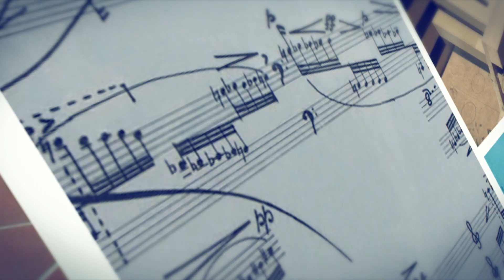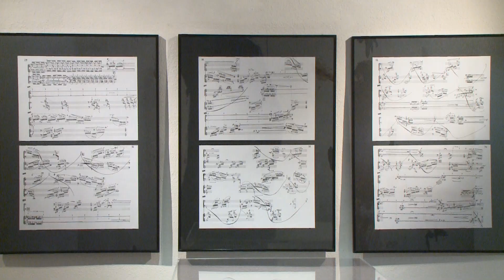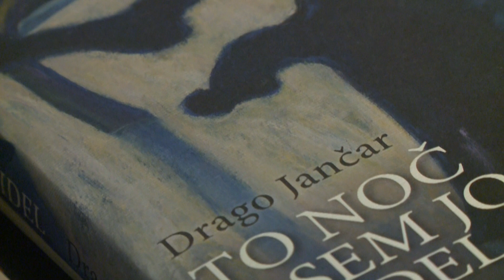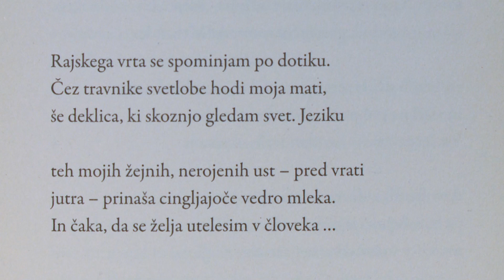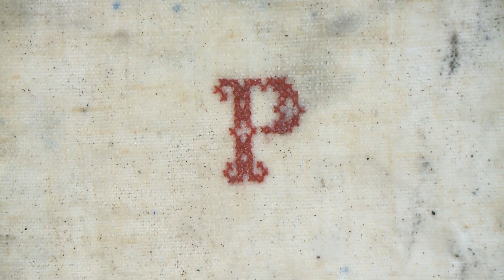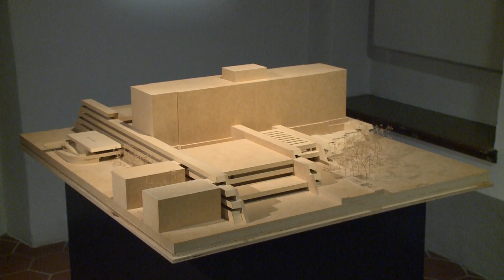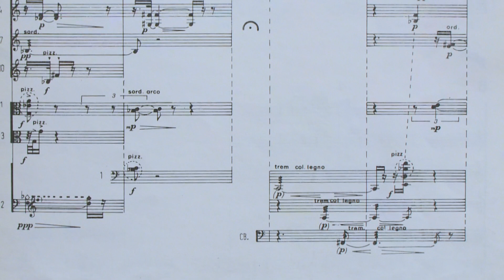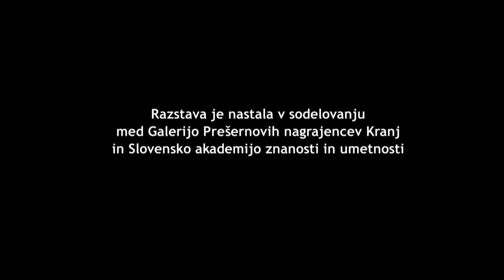Glas umetnikov - UMETNIKI Slovenske akademije znanosti in umetnosti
V več kot petindvajsetletnem delovanju Galerije Prešernovih nagrajencev Kranj smo spletli številne vezi z galerijami, muzeji, predvsem pa s posamezniki, ki so kakorkoli povezani z dobitniki Prešernovih nagrad in nagrad Prešernovega sklada. Posebno mesto med institucijami ima zagotovo Slovenska akademija znanosti in umetnosti, saj se je njen dopisni član slikar in grafik Lojze Spacal prvi predstavil (skupaj z Vladimirjem Makucem) s pregledno razstavo grafik v novo odprti galeriji Ravnikarjeve stebriščne dvorane Mestne občine Kranj. Tudi oba redna člana umetniškega razreda SAZU Emerik Bernard in Andrej Jemec sta se že predstavila na samostojni razstavi v naši galeriji. Kipar Drago Tršar je največkrat predstavljan umetnik v naši galeriji. Ob praznovanju življenjskega jubileja se je na zadnji razstavi predstavil
v dialogu s svojim učencem in današnjim kolegom Mirkom Bratušo. Poleg njih so se samostojno predstavili še Metka Krašovec, France Mihelič, Avgust Černigoj in Valentin Oman. Številna njihova dela najdemo tudi v stalni zbirki Galerije Prešernovih nagrajencev, ki nedvomno predstavlja pomemben prikaz Slovenske likovne umetnosti 20. in 21. stoletja.

Pesniki Milan Dekleva, Niko Grafenauer, Milan Jesih, Boris A. Novak so bili gostje na več recitalih v Pavšlarjevi hiši, kjer galerija deluje zadnjih dvajset let. Mnogi med njimi so se predstavili tudi na Shodu muz na kranjskem Parnasu, srečanju, na katerem se v Kranju vsako leto ob slovenskem kulturnem prazniku zberejo aktualni nagrajenci na pogovoru v Prešernovem gledališču. Najdemo pa jih tudi v pesniški zbirki Dotiki daljav, zbirki, s katero predstavljamo vse nagrajene pesnike od leta 1947 dalje, ko so začeli podeljevati Prešernove nagrade. Zadnji del trilogije načrtujemo še v letošnjem letu.

Vrsto let z galerijo sodelujeta tudi akademika Milček Komelj in Jožef Muhovič, ki sta s teksti v katalogih predstavila prenekatere umetnice in umetnike.
Komelj je prispeval tudi osrednje besedilo v monografiji Galerijsko svetišče lavreatov, ki smo jo izdali ob dvajsetletnici praznovanja galerije. Povezanost med Slovensko akademijo znanosti in umetnosti in Galerijo Prešernovih nagrajencev pa je bila najbolj vidna leta 2018 ob predstavitvi enajstih slikarjev, ki so zastopani v grafični zbirki SAZU, in trinajstih pesnikov, umetnikov akademikov, ki so bili nagrajeni s Prešernovo nagrado za likovno umetnost in
poezijo. Drzne ptice sanj so lavreate videle kot ptice, glasnice božanske govorice, s simbolom miru in modrosti, torej tistega, kar v tem svetu danes najbolj pogrešamo. Drzne ptice sanj je knjiga, ki nas je navdihnila, da smo želeli predstaviti umetniško ustvarjanje akademikov še s preostalih področij.

To željo in nalogo uresničujemo z Glasom umetnikov. Knjigo, kjer se predstavlja vseh devetnajst sedanjih članov umetniškega razreda SAZU, likovnikov, literatov in glasbenikov. In kakšno je sporočilo te knjige? Če me je prva knjiga navdihnila z Minattijevo pesmijo Nekoga moraš imeti rad, lahko za drugo rečem, da navdih zanjo izvira iz poetičnega diptiha Vsi so očarani z mesečino (okrogle pesmi), Zora in čriček Milana Dekleve in Jožefa Muhoviča.
Kaj nam sporočajo pesmi, kaj nam sporočajo umetnine? Kot je nazorno zapisal Dekleva, poleg tega da se je potrebno vrniti k besedi, ki »svetu ničesar ne odvzame in ničesar ne doda« (Alberto Caeiro), kjer so stvari samo stvari, predvsem to, da umetniškega ustvarjanja in umetniške govorice ne moremo ukrotiti, ne moreta postati last nikogar, temveč si ju lahko prisvoji vsak, ki se prepusti njunemu nagovarjanju.